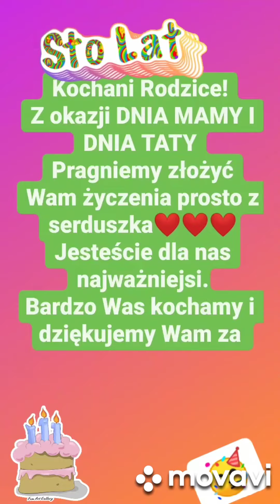Dzień Mamy u Promyczków